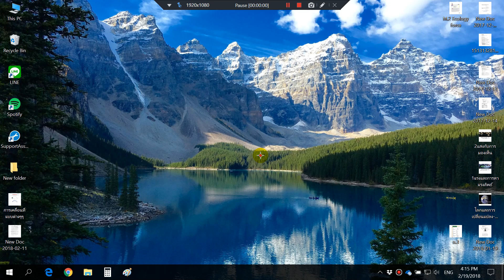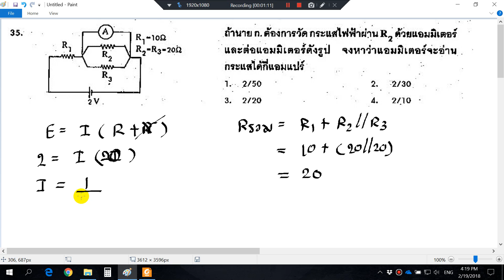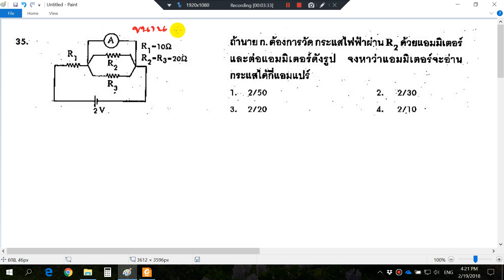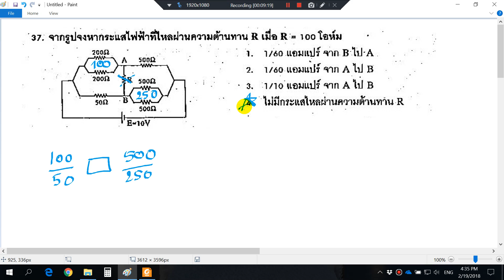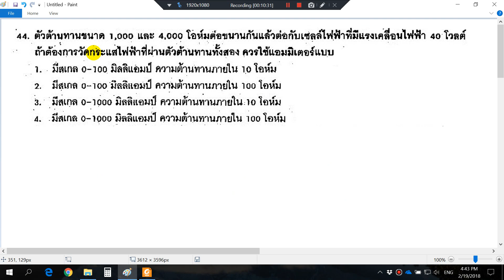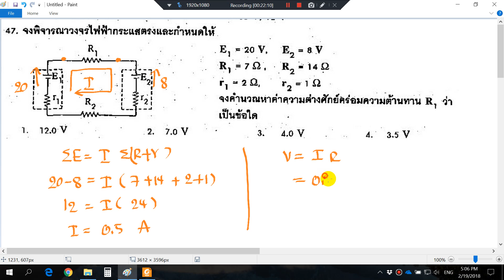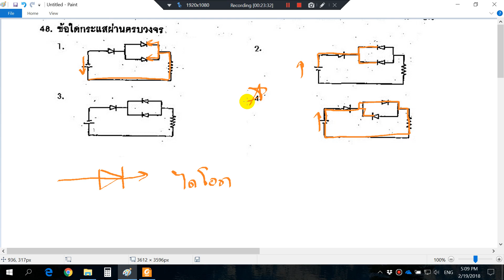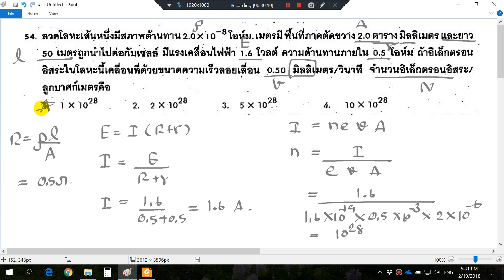PM519022561ไฟฟ้ากระแสตรง15